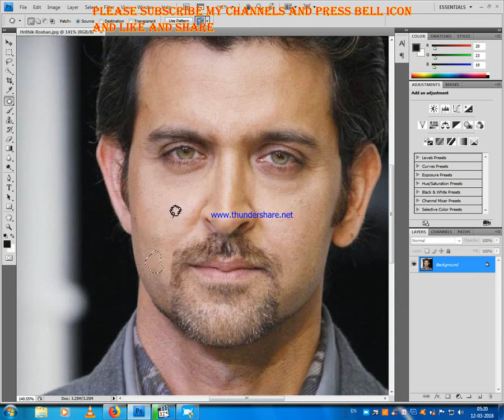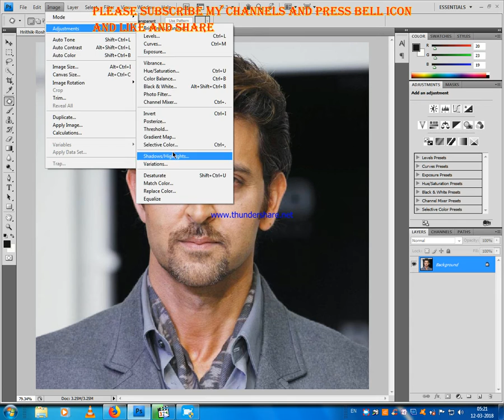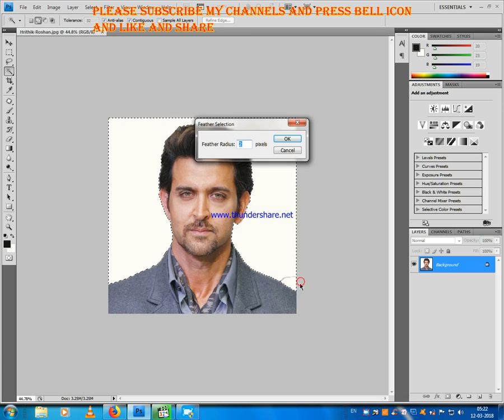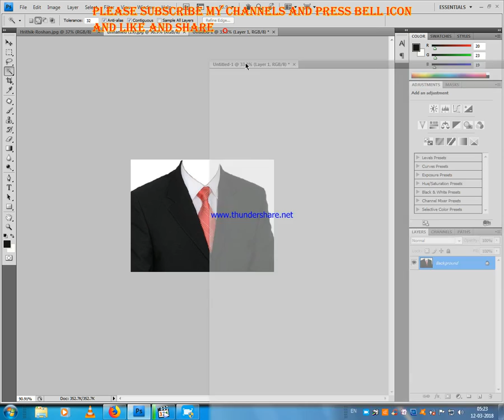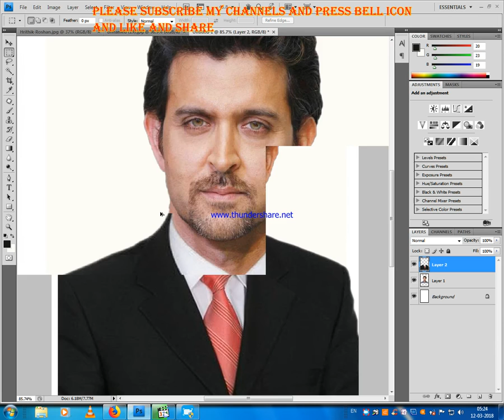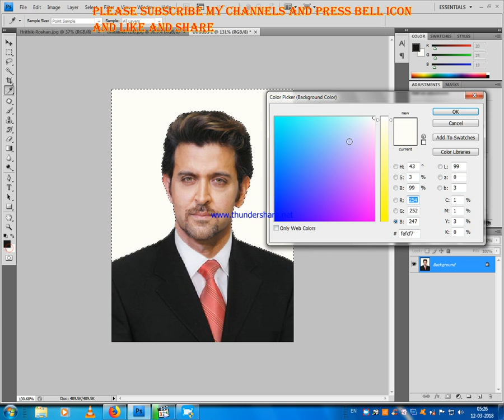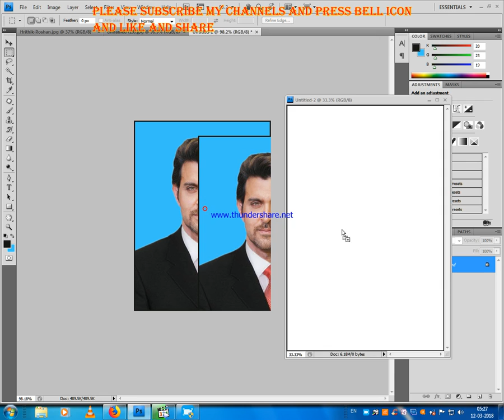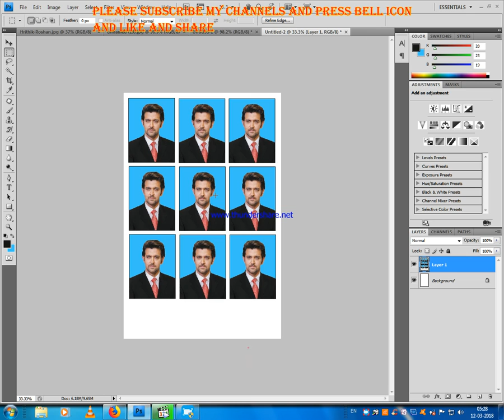How To Wear Coat In Passport Size Photo.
Om Creative Studio.